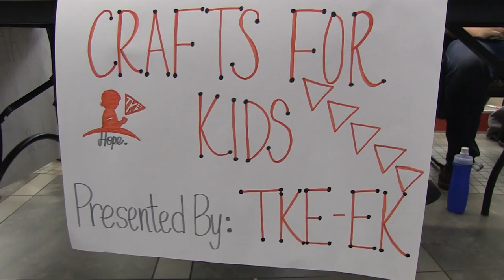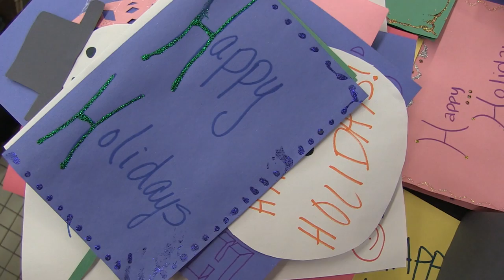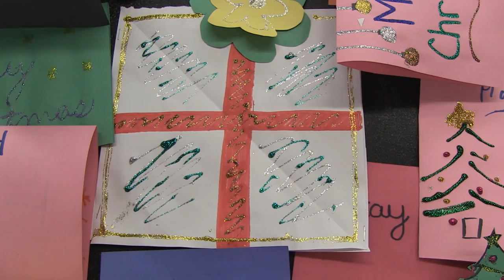Crafts For Kids Clip From Chicagoland Tekes Documentary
80% of revenue will go to St Jude Children's Hospital.

Clip from the fraternity documentary Chicagoland Tekes which contains interviews with various members of the Tau Kappa Epsilon fraternity. The clip focuses on a event called Crafts For Kids where people could come in and make various Christmas & Holiday cards that would be sent to kids at the St. Jude Children's Hospital.